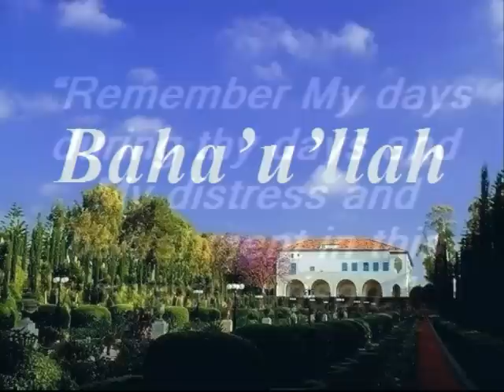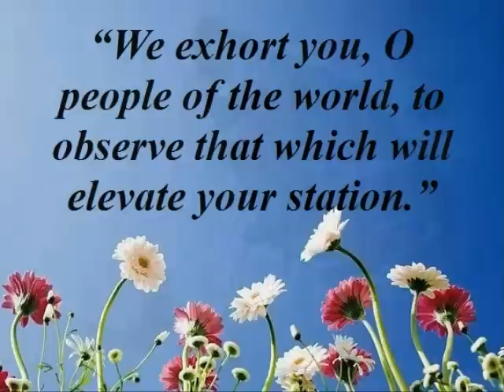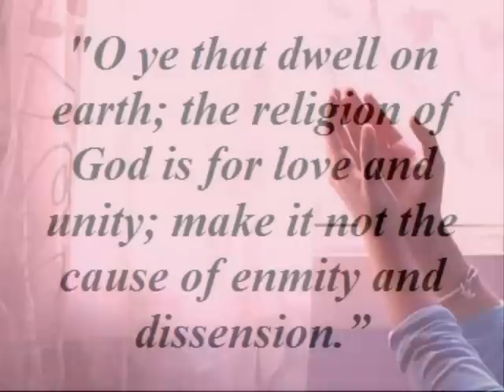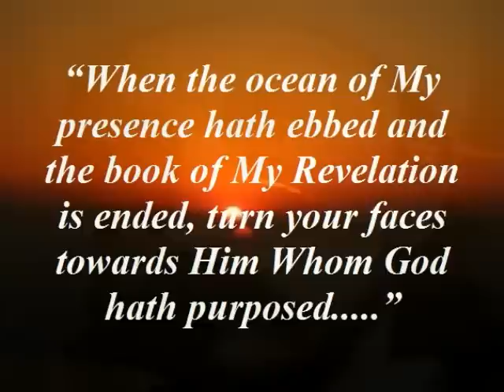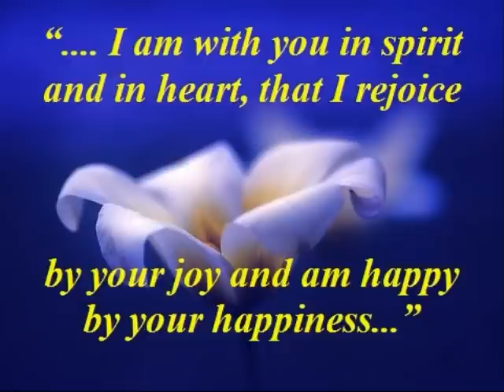Ascension of Baha'u'llah in English --New Video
This video is made on the remembrance of the ascension night of Baha'u'llah, the manifestation of Go for this age.
On May 29, 1892, at about 3 midnight, Baha'u'llah passed on from this mortal life and His spirit was finally "released from the toils of a life crowded with tribulations."
 He was surrounded only by family members and a small but loyal band of followers. His body was laid to rest, reverently and without any extravagant ceremony, in one of the buildings of the property in Bahji, outside of Akka, Israel, where He had spent the last twelve years of His life. He died a prisoner ..."
The Ancient Beauty hath consented to be bound with chains that mankind may be released from its bondage, and hath accepted to be made a prisoner within this most mighty Stronghold that the whole world may attain unto true liberty. He hath drained to its dregs the cup of sorrow that all the peoples of the earth may attain unto abiding joy, and be filled with gladness. This is of the mercy of your Lord, the Compassionate, the Most Merciful. We have accepted to be abased, O believers in the Unity of God that ye may be exalted, and have suffered manifold afflictions, that ye might prosper and flourish. He Who hath come to build anew the whole world, behold, how they that have joined partners with God have forced Him to dwell within the most desolate of cities!
But while Baha'u'llah spent the last forty years of His life as a prisoner, His captivity in no wise prevented Him from proclaiming His message even to the most powerful of individuals on the planet. One of the most notable features of Baha'u'llah's revelation is the fact that He sent personal tablets and letters to a number of kings and rulers who reigned during His ministry, even those who were responsible for His imprisonment.